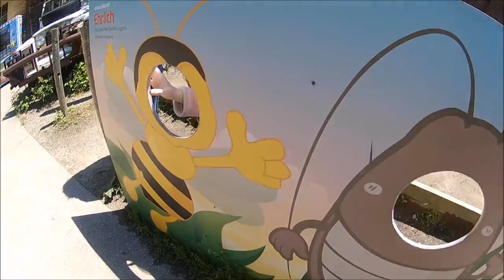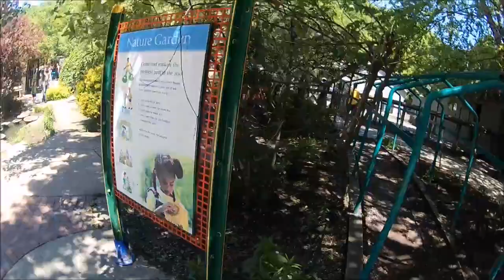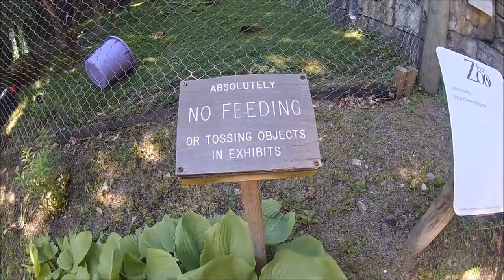Erie Zoo May 29, 2017